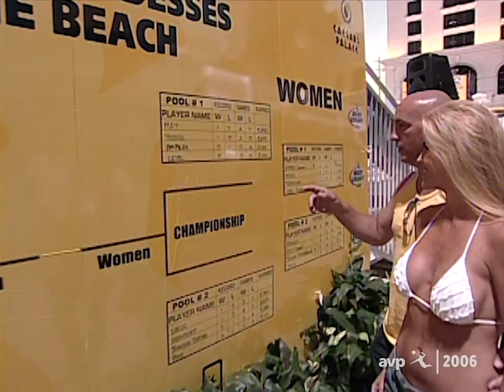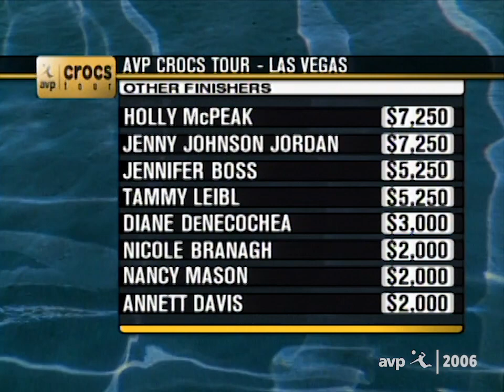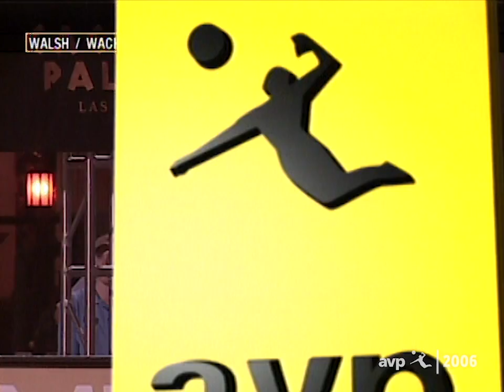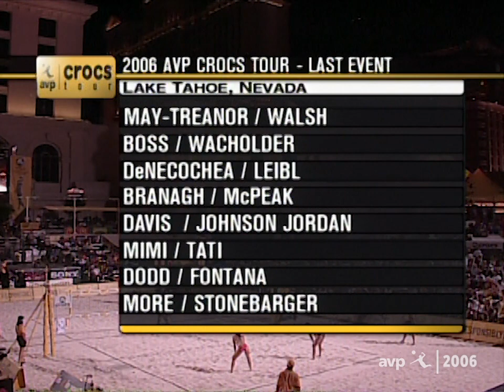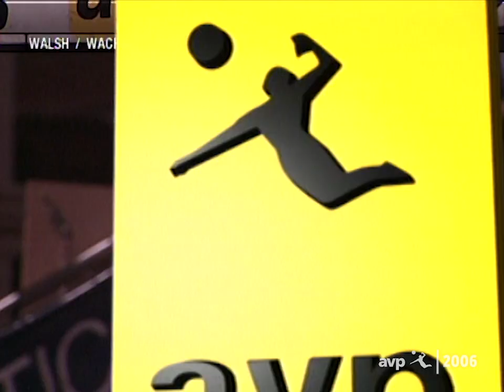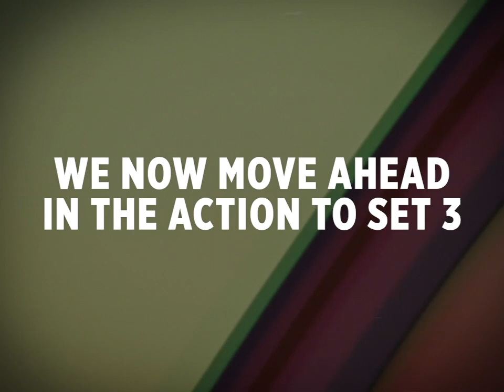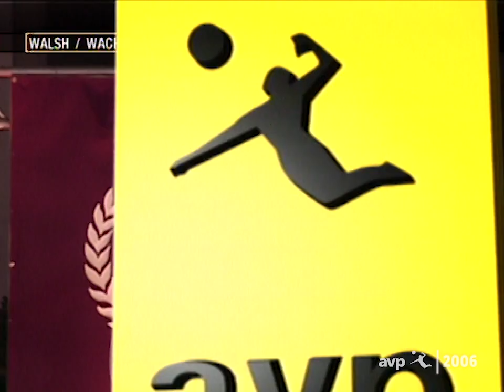AVP Rewind: 2006 AVP Las Vegas Gods & Goddesses of the Beach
We are taking you back to Sin City for the AVP Rewind: 2006 AVP Las Vegas Gods & Goddesses of the Beach! This exciting format operates on one important rule: You can't play with your regular partner. With the top women's teams in the world no longer together, who will come out on top -- Kerri Walsh Jennings / Rachel Wacholder or Misty May-Treanor / Elaine Youngs?